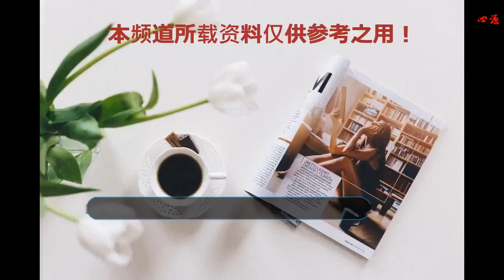他們5對是父子關系，也都是娛樂圈中的一員，最后一對反差好大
很高興大家在百忙之中來看小編的文章，也真心希望大家在閱讀小編的文章過程中能給大家分享其中的快樂帶來樂趣，讓大家來暢所欲言，揭秘心中所想，小編也會努力提升自己的寫作水平，也會分享給大家更多有趣的文章和事跡，再次謝謝大家關注，多多支持小編，你們的鼓勵是小編創作的動力，再次感謝閱讀文章的網友們的支持。
    今天小編也是查閱了很多資料發現在娛樂圈中有很多都是演員世家，他們的父親曾是演藝圈中的老戲骨，從小受到家庭熏陶的他們長大以后也步入了父親的后路，如今的他們在娛樂圈中也是有一席之位而你知道他們是父子關系嗎？
    杜淳是如今演藝圈中的后起之秀，他的爸爸是著名演員杜志國，曾出演電視劇歷史大劇《漢武大帝》正式出道，杜淳在演藝圈中的口碑也一直都很不錯，出道至今的他也有很多作品，《大旗英雄傳》《走西口》《北京青年》《羅曼蒂克消亡史》等等優秀作品
    葛優也是內地一名非常有名的演員，實力也是非常的強，而他的父親是葛存壯也是演藝圈中的一員，開國初期的時候，葛存壯就是東北電影制片廠中的演員，如今的葛存壯老爺子也是已經不在了，不過葛優也是在父親的影響下成為了一名優秀的演員，葛優的作品也有非常的多較有名的有《甲方乙方》《夜宴》《趙氏孤兒》《非誠勿擾》等優秀作品
    房祖名作為成龍的兒子卻是沒少讓這個做父親的少操心，剛出道的房祖名還是非常不錯的，可是不知自惜的他卻因為和好友聚眾吸毒，在家中被抓也是受到了不小的非議，因為這件事情成龍還親自出面向大眾道歉，如今的房祖名也是轉做導演了，據悉他的第一部作品《北京朝九晚五》也在籌備開拍，不知道會是一部什么樣的作品
    霍尊的父親也是娛樂圈中的一名老藝術家火風，霍尊曾因為一首《卷珠簾》被人們所關注，外表斯文，樣貌帥氣讓他在娛樂圈中也是受到了很多粉絲的關注，而火風卻是一位看似粗狂的漢子，他的兒子卻是文質彬彬的，樣貌上卻是看不出倆人是父子關系，也許霍尊更像母親一些吧